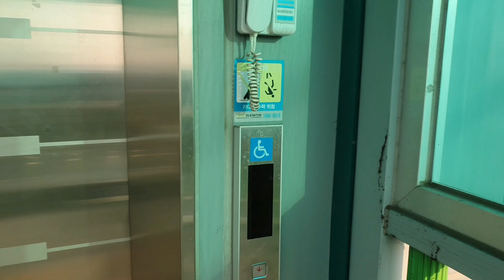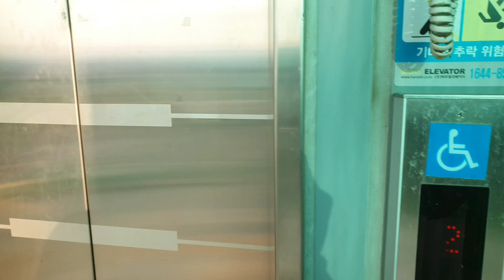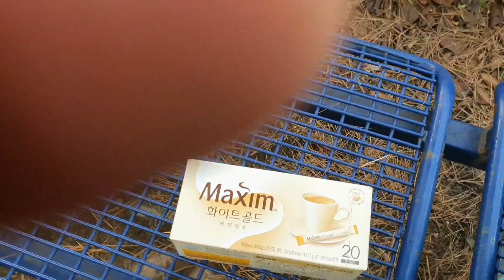(롯데 마트에갑니다) LOTTE MART SHOPPING / HALFERS VlogFun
WINDOW shopping with a small budget si HALFERS malayu pa sahod !